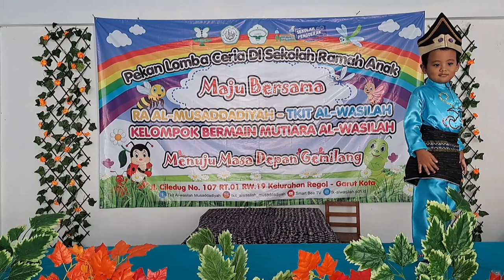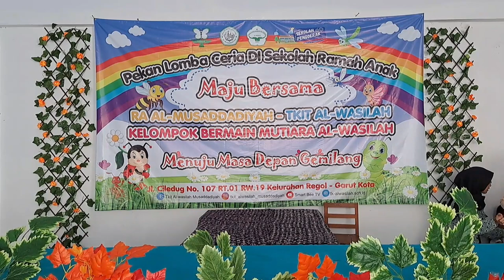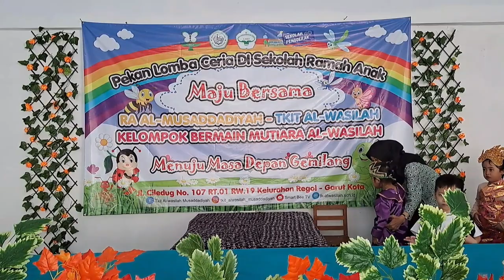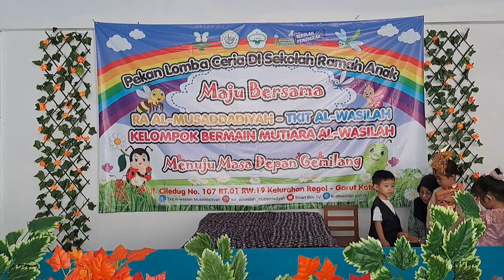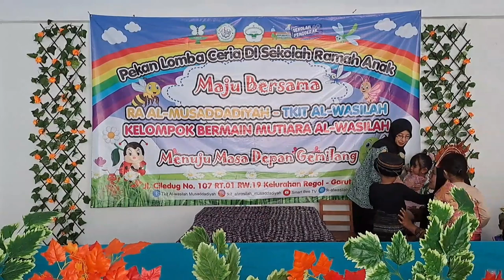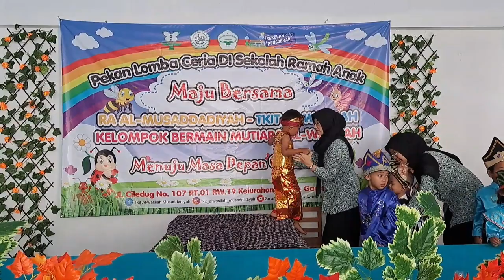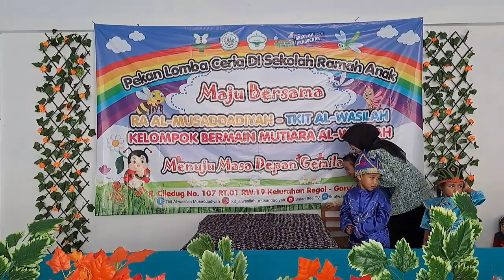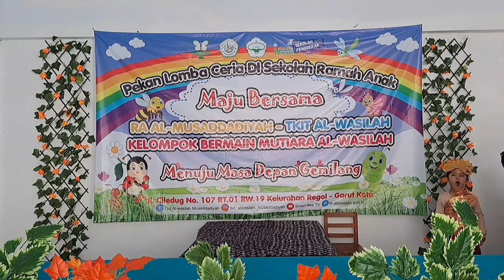Pekan Lomba Ceria Di Sekolah Ramah Anak || Lomba Pashion Show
Pekan Lomba Ceria Di Sekolah Ramah Anak Pashion Show Kober Mutiara Alwasilah.